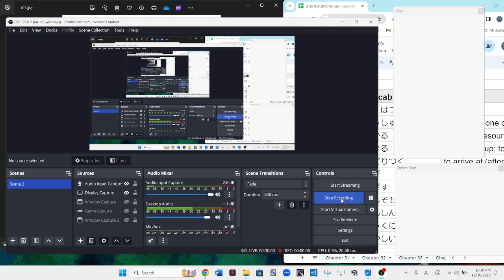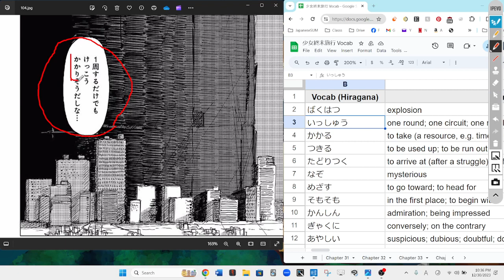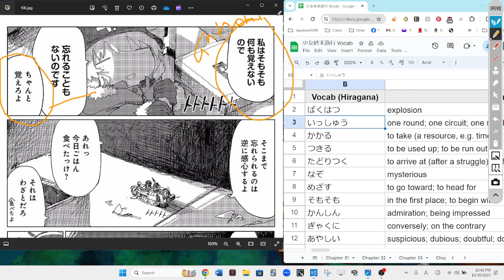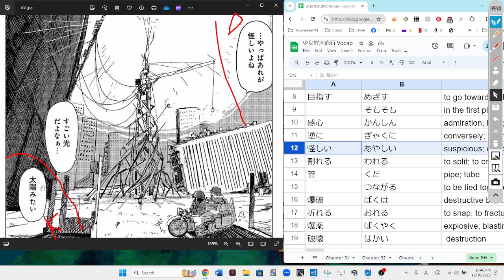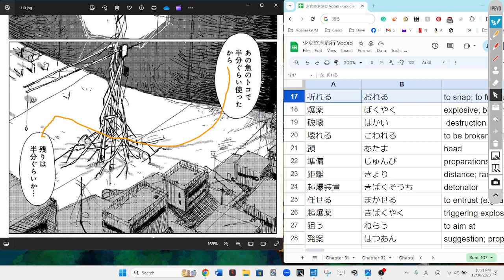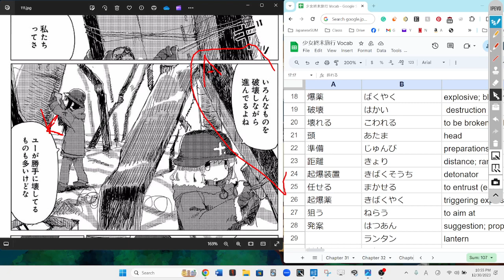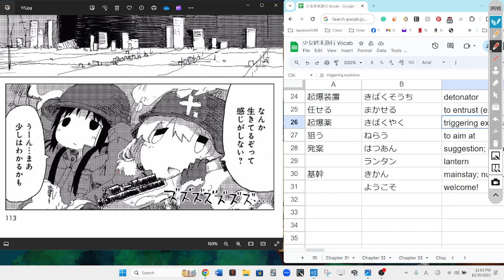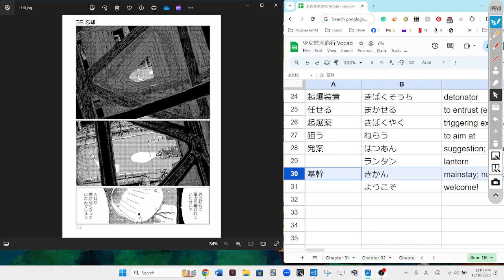Girls Last Tour 42 少女終末旅行 Reading Discussion